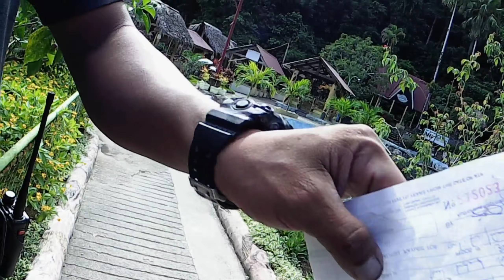San benon mateo hotspring resort irosin sorsogon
samahan niyo ako sa aking adventure ngaun dito sa San benon Mateo hotspring and cold spring resort dito sa irosin,sorsogon.05/22/21